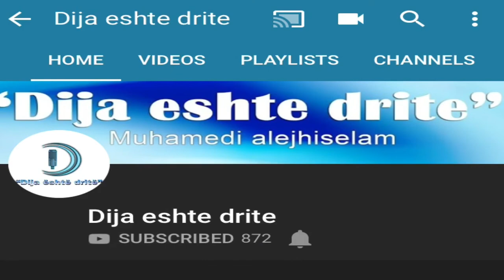Cfar eshte teuhidi. Realizoi “Dija është dritë”